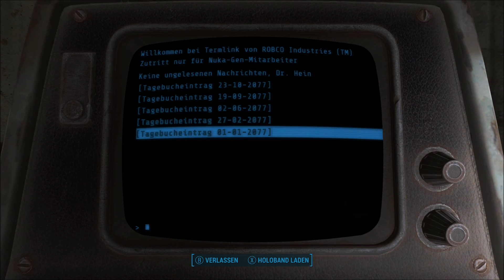Fallout 4 #342 | Nuka World | #29 - Cito und seine Gorillafamilie